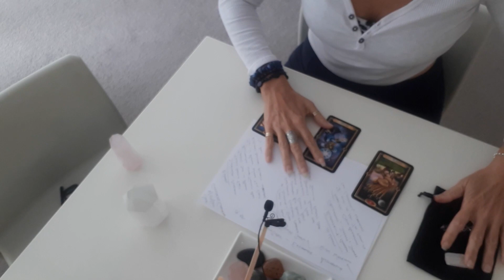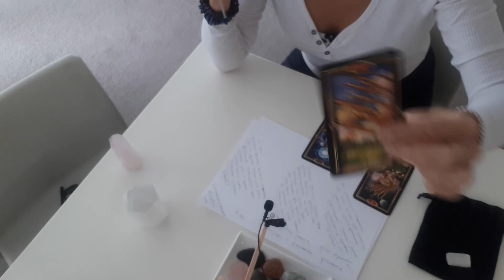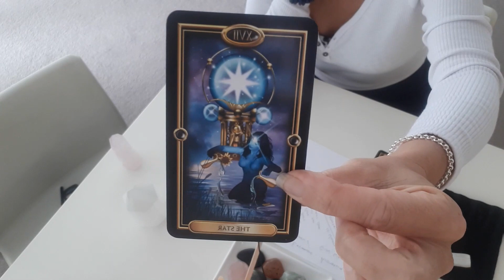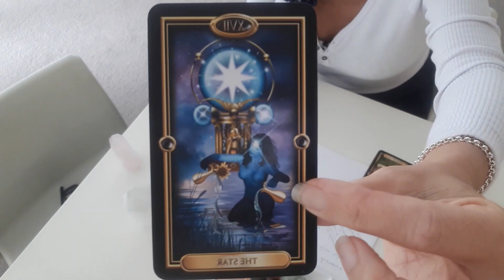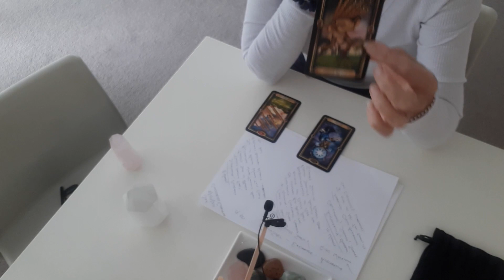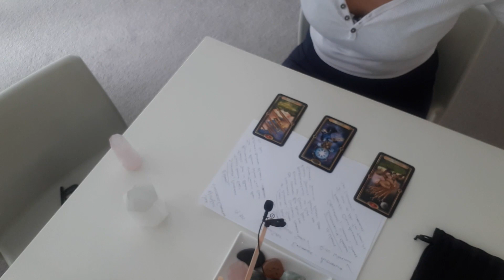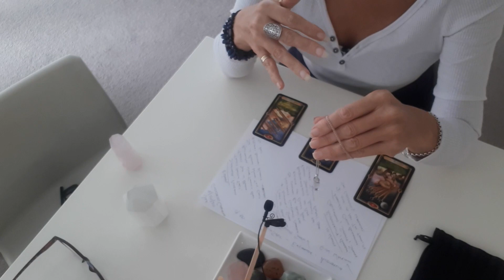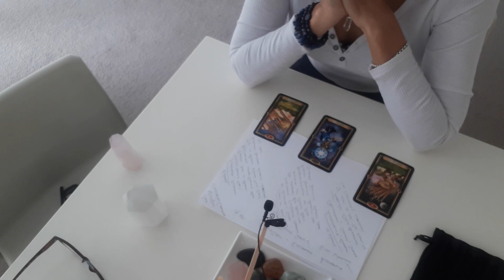Coinspot - Australian Crypto Exchange - Safe for Funds? Request a coin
A look at Coinspot Aust exchange safety
             Discounts offered for payments made in crypto!
To get Jule’s Fav Crypto Report with timelines and price-points go
If you would like to put in a coin request Note* more detailed information is given privately in writing to coin requestee.
All coin requests and donations can be made in cryptocurrency or dollars through Payal.